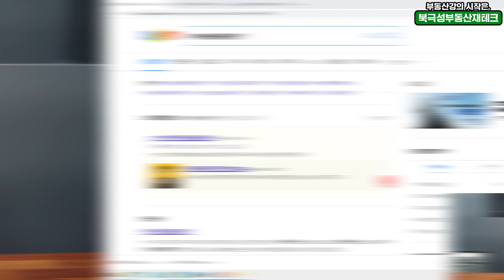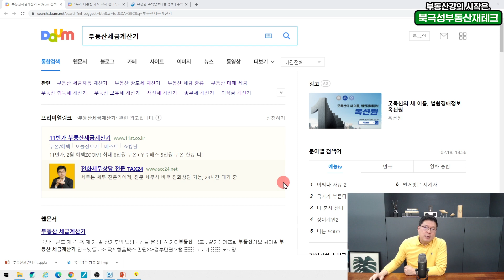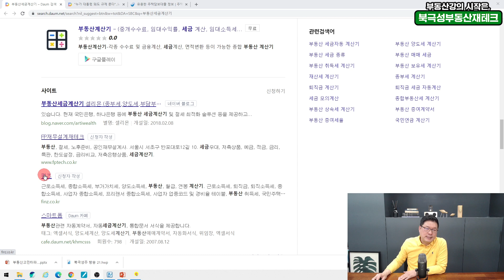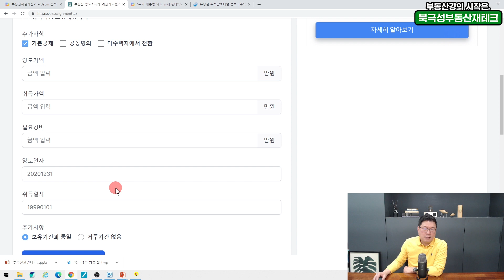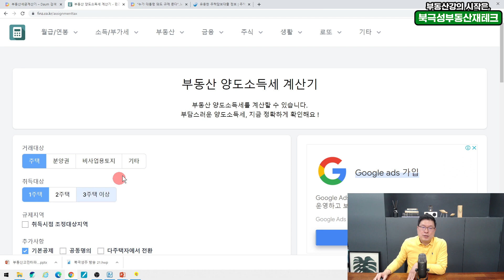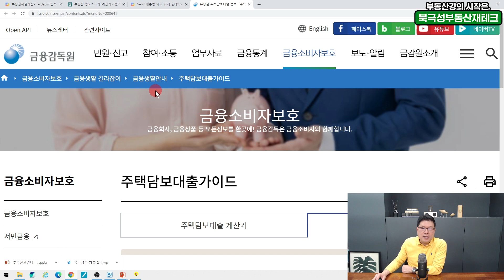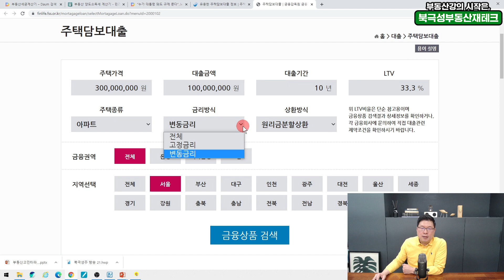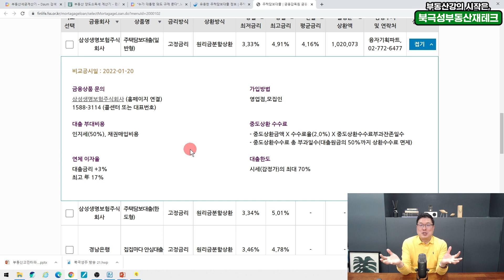집사기 전 반드시 확인해야할 2가지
집 사기 전에 반드시 확인해야 할 2가지는?